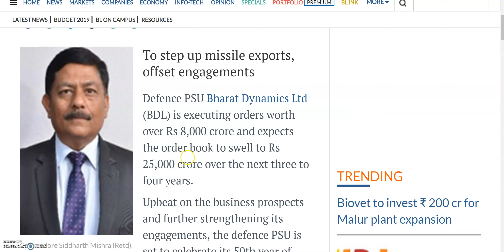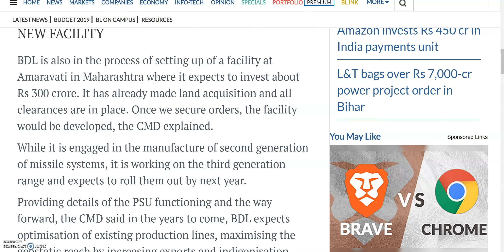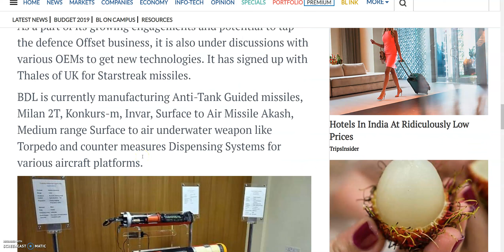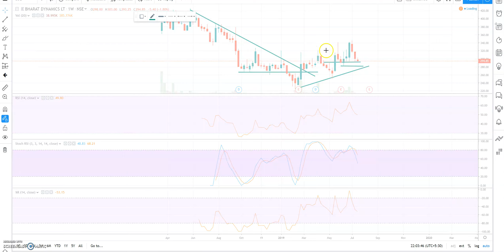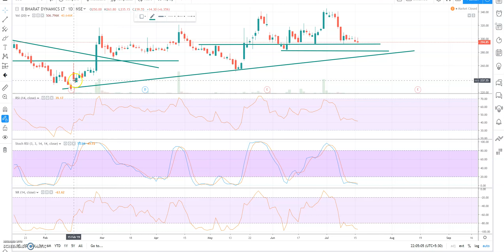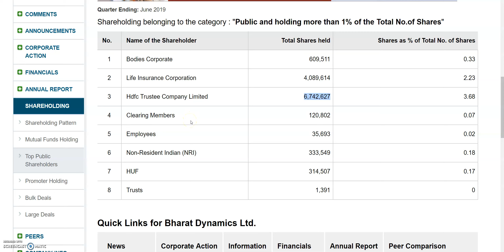25000 करोड़ की ORDER BOOK सरकार का DEFENCE SECTOR पर जोर है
25000 करोड़ की ORDER BOOK सरकार का DEFENCE SECTOR पर जोर है